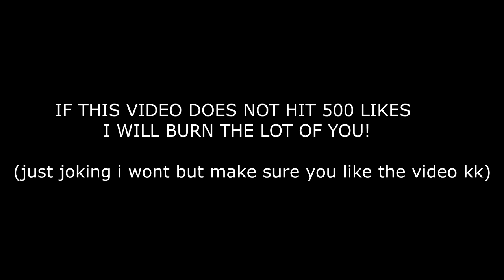THE GAME MADE ME DO IT! - EXPERIMENT Glowing 1000 degree KNIFE VS KEYBOARD!